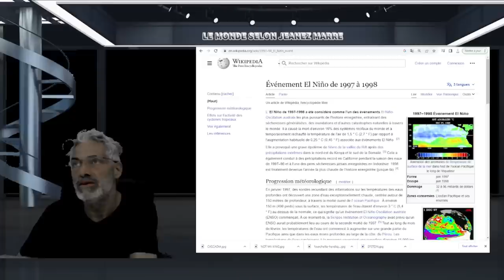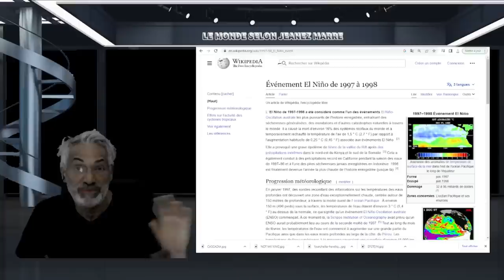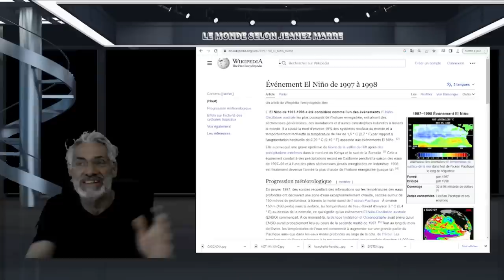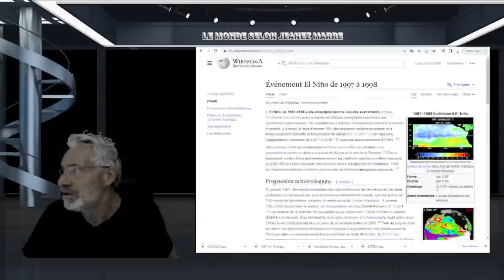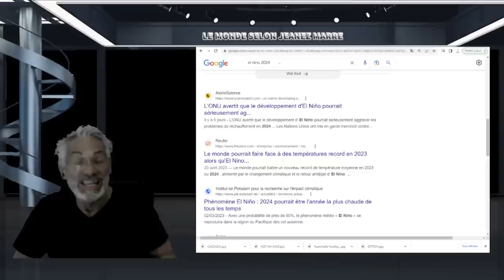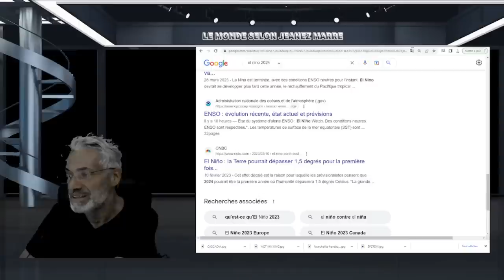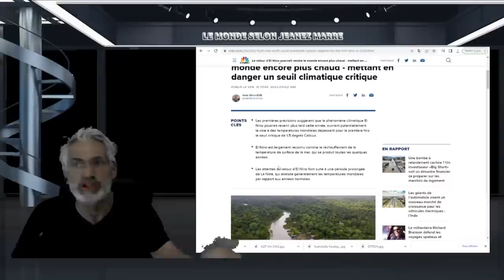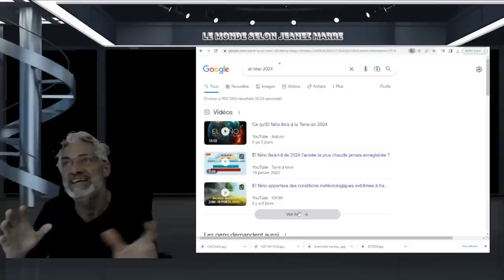2024 SERA T'IL LE DÉBUT DU DÉSASTRE TERRESTRE ? EL NINO 2024 SERA LE DÉCLANCHEMENT DU DÉSASTRE !